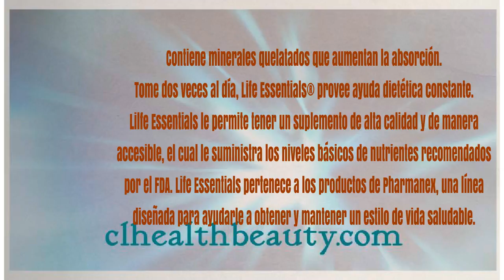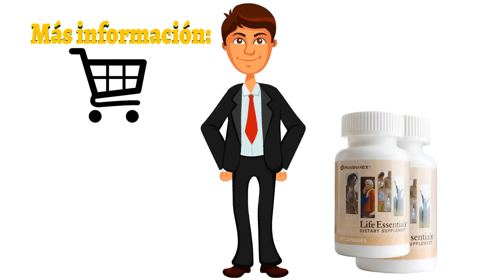Nu Skin Life Essentials